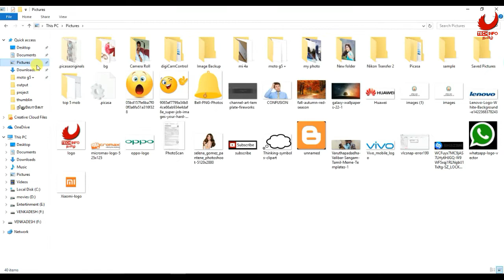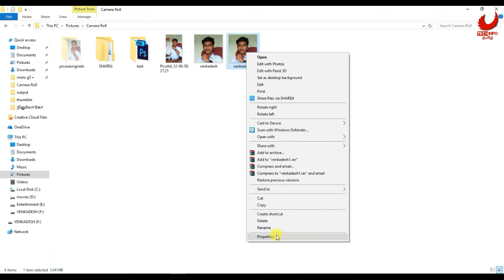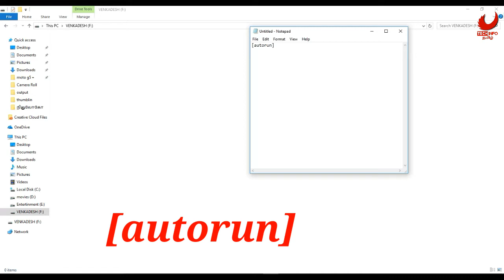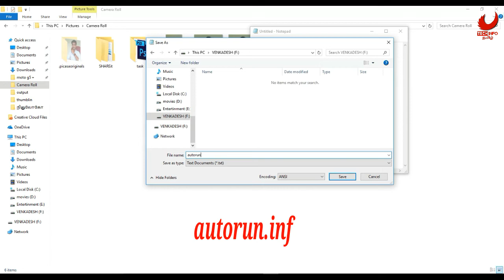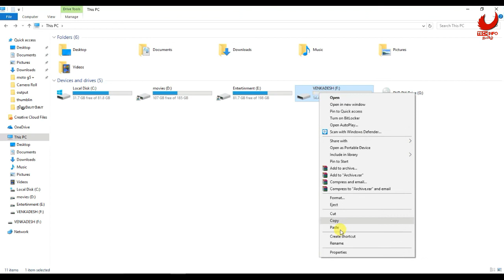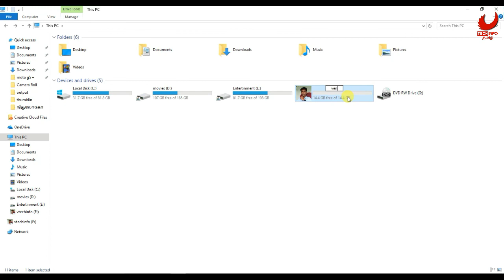Pendrive icon னை மாற்றுவது எப்படி? simple trick...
in this video have that how to change the pendrive icon and secure tha pendrive watch this video till end.